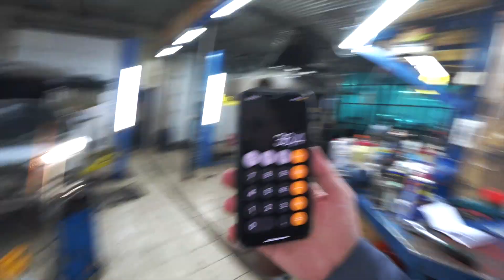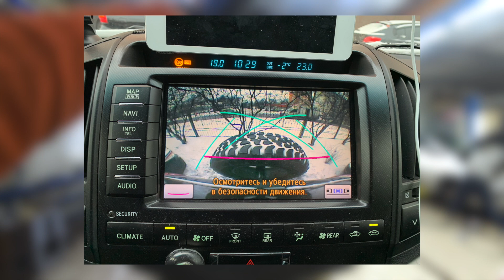ОБЛЕГЧЕННАЯ КАЛИТКА ЗАПАСКИ НА LAND CRUISER 200. ВЫНОС ЗАПАСКИ НА КРОНШТЕЙН ЗАДНЕГО БАМПЕРА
Зимой в рамках концепции облегчения крузака, решил удалить задний силовой бампер. И установить новую облегченную калитку для крепления запаски от фирмы STC.
Обновленная калитка получилась очень легкая, всего 36 кг. Она устанавливается вместе со штатным пластиковым бампером, что дает снижение веса.
Смотрите подробное видео с установкой и выносом запаски из штатного места на кронштейн заднего бампера Land Cruiser 200.

P.S. Если понравилось видео, то отправьте его знакомым.

▶ Друзья, поддержите развитие канала посильно

© Информация для СМИ и информационных площадок: вы можете использовать или копировать материалы из ролика полностью или частично, только с указанием моего авторства и ссылкой на канал Сергей Сайман - Life канал.